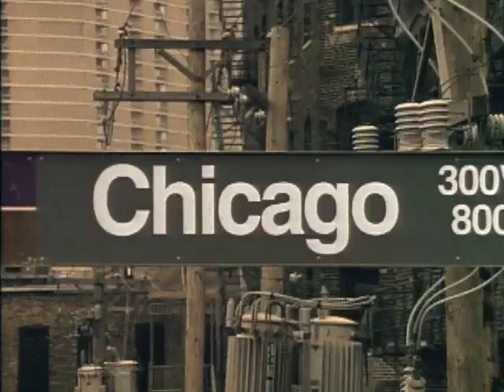Naked States Trailer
The trailer to the highly controversial documentary covering the works of artist Spencer Tunick.